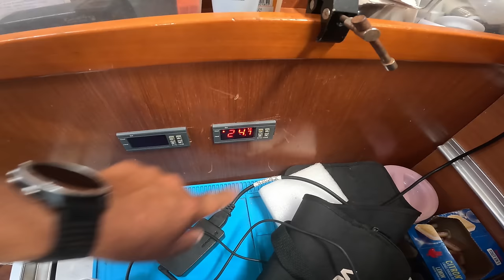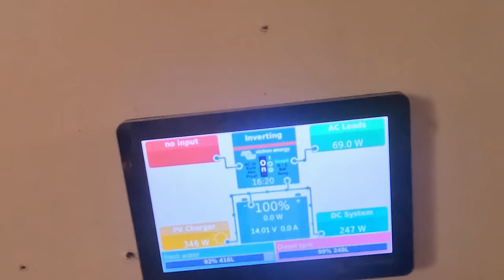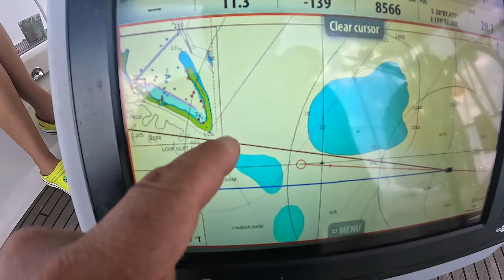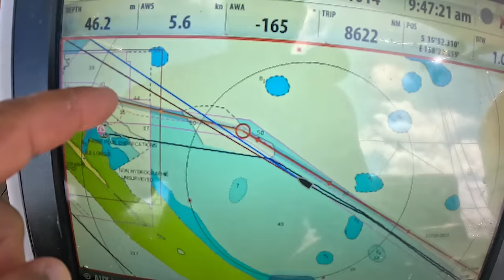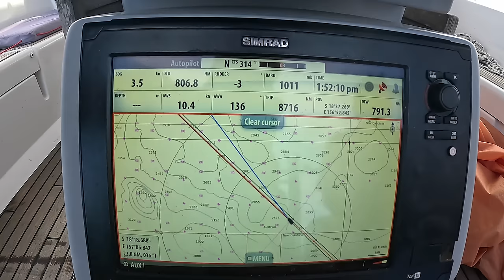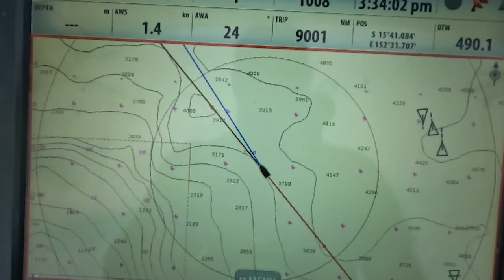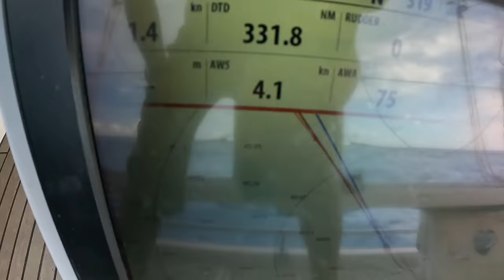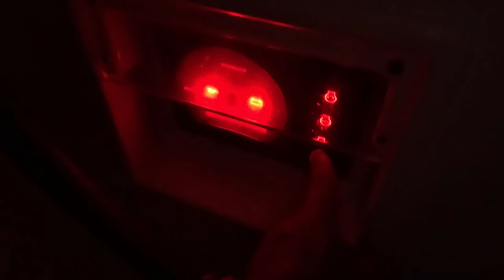Капитан Герман I Офшор, сложный, 17 дней и 1400 nM, рвали паруса, сложная навигация, слабый ветер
Добро пожаловать на увлекательное морское приключение! В этом ролике мы отправимся в захватывающее путешествие на парусной яхте из Новой Каледонии в Папуа-Новую Гвинею. Давайте расскажем вам о нашем путешествии:

Старт в Новой Каледонии: Наша яхта поднимет паруса в Нумеа, столице Новой Каледонии. Этот красивый остров в Тихом океане славится своими бирюзовыми водами, коралловыми рифами и живописными пляжами. Но пронего мы вам уже все рассказали, пора в путь.

Плавание через Тихий океан: Мы покорим бескрайние воды Тихого океана, следуя нашему маршруту на восток. Ветры, волны и небесные виды будут нашими спутниками в этом увлекательном путешествии.

Офшорные острова: По пути мы застанем офшорные острова, такие как Честверфильд атол с тысячами птиц, национальный парк в котьорый очень сложно зайти, так как нужно получать специальный пермит, но мы смогли...

Приключения на яхте: На борту нашей яхты мы будем наблюдать за дельфинами, плавать с маской и трубкой, а также наслаждаться закатами солнца, которые оставят незабываемые впечатления.
Прибытие в Папуа-Новую Гвинею: Очень неоднозначное место на нашей планете. С одной стороны невероятныя и не тронутая природа, а с другой очень опасный регион, который предпочитают обходить стороной яхтсмены.